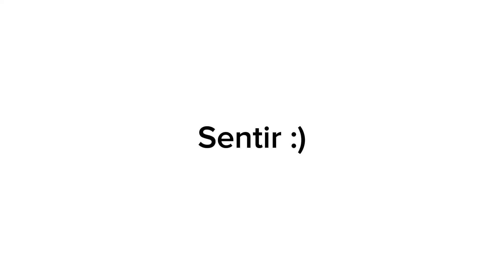Sentir 😊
Ejercicios de cámara interpretando emociones, por los estudiantes del Taller de Cine del British College San Fernando, 2023.